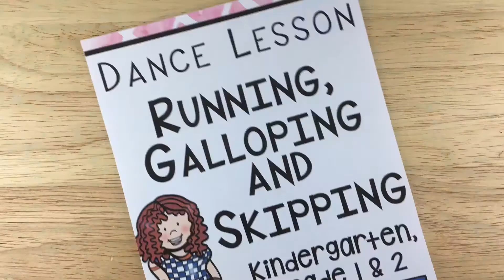Dance Lesson Preview - Running, Galloping and Skipping (Kindergarten, 1st Grade, 2nd Grade)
Build your students' knowledge of locomotor movement with this dance lesson exploring running, galloping and skipping. This teacher resource, designed for Kindergarten, 1st grade and 2nd grade students, introduces new movements and asks students to develop these movements while responding to stimulus cards. The extensive teacher support resources makes this lesson perfect for any teacher, no matter your dance experience.

This lesson includes outcomes/standards for the Australian Curriculum, New Zealand Curriculum and the National Core Arts Standards.